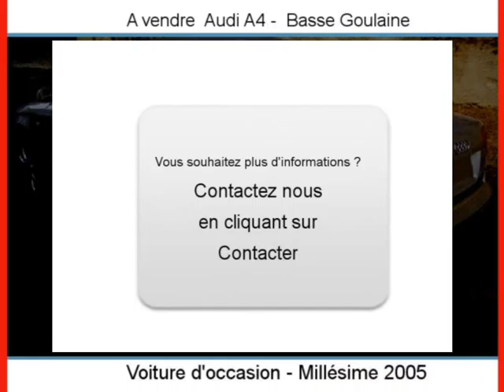Achat Vente une Audi A4 Basse Goulaine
A vendre à  Basse Goulaine  Occasion automobile Audi A4 de 174400 Km.
automobile occasion Autoenvideo : Achat Vente une Audi A4  Basse Goulaine  Loire-Atlantique